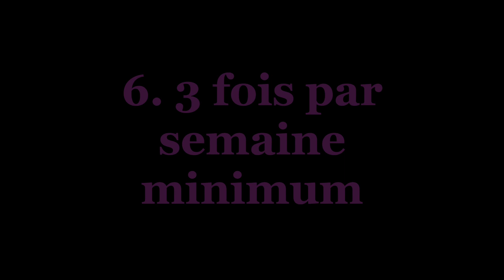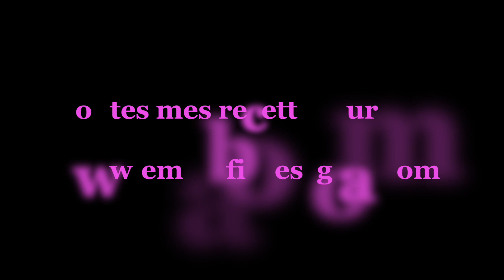MES CONSEILS POUR DEBUTER LE FITNESS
Mes conseils pour avoir des résultats rapidement en musculation

Tous mes conseils fitness pour s’entraîner efficacement et obtenir le corps de vos rêves aussi rapidement que possible

Mes ebooks de recettes aussi bonnes pour la ligne que pour le moral sur mon blog fitness

Pas toujours facile de savoir quoi faire à l’entrainement surtout si vous allez en salle ! Entre toutes les machines, les haltères et poids libres, les cours collectifs et les conseils des uns et des autres, on entend tout et son contraire et on peut vite être perdu !!
Alors pour vous aider à bien réussir votre entraînement de fitness, je vous partage mes règles d’or pour bien réussir votre entraînement en salle :
10 conseils :
1. Echauffez-vous correctement
2. Choisissez un programme basique mais complet
3. Appliquez vous sur l’exécution des mouvements
4. Dépassez vous pour toujours progresser
5. Combinez cardio et muscu pour attaquer le gras et développer vos muscles
6. Entrainez vous 3 fois/semaine minimum pour de meilleurs résultats
7. Soyez persévérant pour des résultats assurés
8. Etirez- vous et massez-vous pour mieux récupérer infos rouleau de massage ci-dessous
9. Mangez correctement pour perdre du gras et construire vos muscles
10. Prenez du plaisir, fixez-vous des défis à courts terme pour durer

En respectant ces 10 règles de base, vous pouvez être certain que vos résultats s’amélioreront et que l’énergie que vous mettrez dans vos entraînements sera vraiment efficace !

GRATUIT
CALCULE TON BESOIN CALORIQUE POUR CONNAITRE TON BESOIN CALORIQUE EN FONCTION DE TON OBJECTIF !

Tu cherches à perdre du poids en mangeant sainement ? Tu en marre de ne pas savoir quoi manger ? Marre de te priver, d’avoir faim ou de grignoter ? Télécharge le plan alimentaire adapté à tes besoins pour enfin perdre du poids sans te priver.

MES EBOOKS DE RECETTE
Retrouvez tous mes ebooks de recette comprenant une semaine de recette équilibrée à 5€ !
PROMO EXCLUSIVE : le pack 3 ebooks + mon guide pour perdre du poids rapidement + Ma liste de courses) 12,99€ en cliquant

Mon dernier Ebook recettes spécial sèche pour perdre plus rapidement du poids